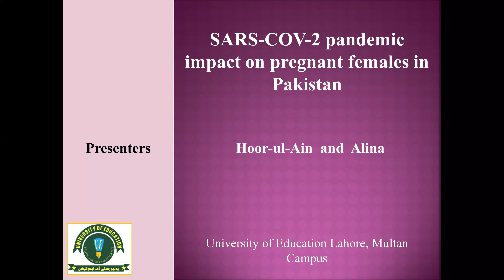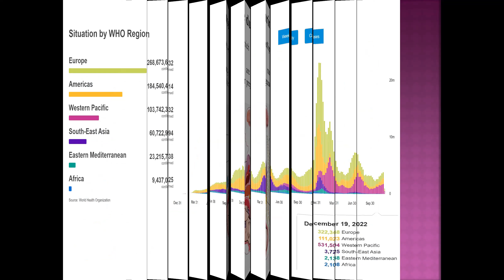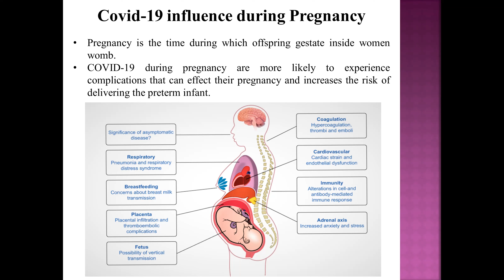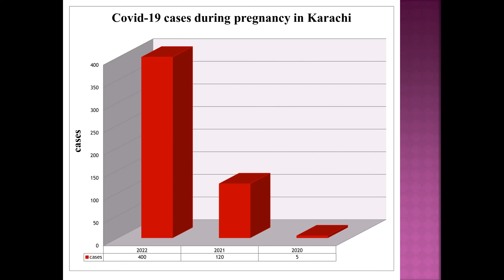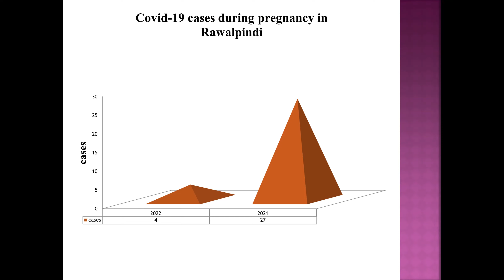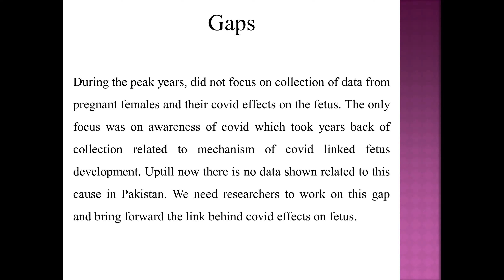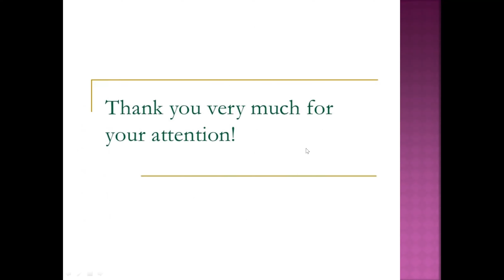RBS 2022: SARS-COV-2 pandemic impact on pregnant females in Pakistan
Name of event: RBS2022 (2nd International conference on Research in
Biological Sciences)
Date: 24th December 2022
Organizing entity: Center to advance level research and development
(smc-pvt) Ltd
Presenters: Hoor-ul-Ain and Alina Allah Ditta